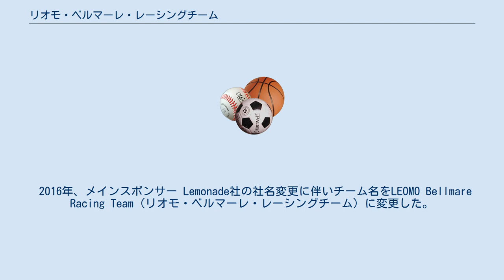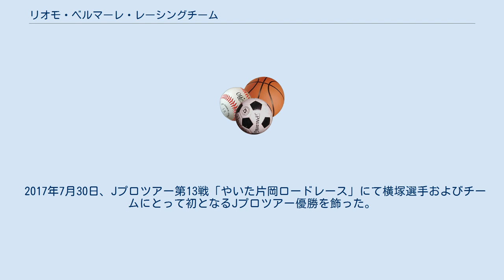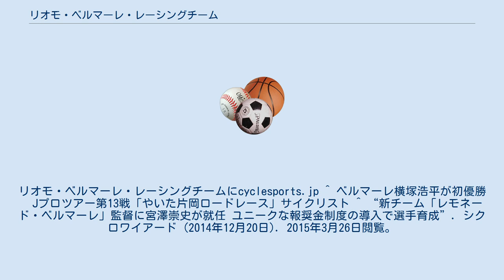リオモ・ベルマーレ・レーシングチーム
リオモ・ベルマーレ・レーシングチーム（LEOMO Bellmare Racing Team）は、神奈川県の湘南地区を拠点として活動している自転車ロードレースのチームである。
湘南ベルマーレスポーツクラブとは、提携関係にある。
 「コムレイド ジャイアント」「チームコムレイド」として活動してきたコムレイドが、プロサッカーJリーグのクラブである「湘南ベルマーレ」と提携し、チーム名を改称した。
2010年の試験運用期間を経て、2011年より、本格始動。
チーム運営は引き続きコムレイドが行う。
 2015年にロヂャースレーシングチームと合併、新たにレモネード社（現リオモ）をスポンサーに迎え「Lemonade Bellmare Racing Team（レモネード・ベルマーレ レーシングチーム）」として活動することとなった。
 2016年、メインスポンサー Lemonade社の社名変更に伴いチーム名をLEOMO Bellmare Racing Team（リオモ・ベルマーレ・レーシングチーム）に変更した。
 2017年7月30日、Jプロツアー第13戦「やいた片岡ロードレース」にて横塚選手およびチームにとって初となるJプロツアー優勝を飾った。
 ロヂャースレーシングチームと合併し、宮澤崇史を監督に迎えた新体制となった。
宮澤は2014年に現役を引退したが、レース中の選手の動きを査定するためにプレイングマネジャーとしてレースにも参戦する。
 ^ “チームコムレイドが湘南ベルマーレに名称変更　地域密着型チームに生まれ変わる”. シクロワイアード. 2016年12月2日閲覧。
 ^ 湘南ベルマーレがチーム名変更。
リオモ・ベルマーレ・レーシングチームにcyclesports.jp ^ ベルマーレ横塚浩平が初優勝　Jプロツアー第13戦「やいた片岡ロードレース」サイクリスト ^ “新チーム「レモネード・ベルマーレ」監督に宮澤崇史が就任 ユニークな報奨金制度の導入で選手育成”. シクロワイアード (2014年12月20日). 2015年3月26日閲覧。